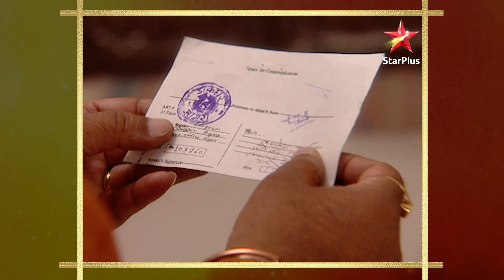Sumitra finds a job for Sadhana! | S1 | Ep.37 | Bidaai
Episode :37